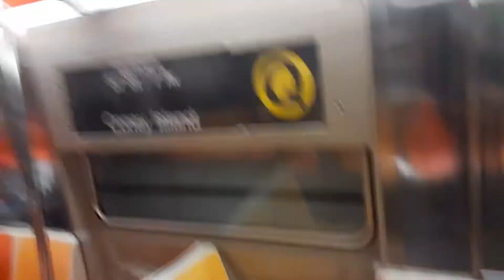R68/R68A (Q) trains at 86th street-2nd avenue!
Here is a video of a R68 (Q) train heading to 96th street-2nd avenue also me getting off a Brooklyn bound R68A (Q) train heading to Coney Island-Stillwell avenue this was cool to see though perfer a R68A on the (Q) wouldn't say I hate the R68s on the (Q) but the R68As are a bit better oh and the front car #5122 of this R68A had a diamond (Q) sign very interesting
BMT 2nd avenue line
Video taken November 6th 2020 at 8:57am!